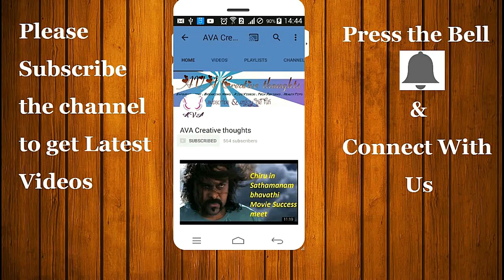Team India new captain selection in very soon|Kohli out?Dhoni In?|AVA Creative thoughts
Welcome to AVA Creative thoughts Channel